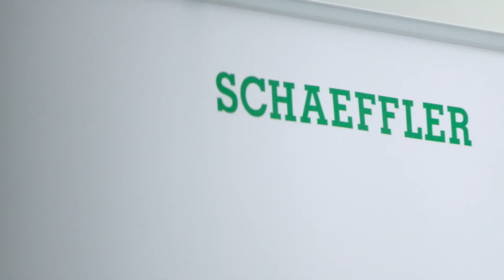Power of innovation and innovative spirit - Schaeffler and STARTUP AUTOBAHN [Schaeffler]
We are happy to announce that we are a new anchor partner for STARTUP AUTOBAHN! Our aim over the next few years is to expand our collaboration with startups to pioneer motion to advance how the world moves. That is why we have long relied on strategic partnerships with startups. The STARTUP AUTOBAHN platform offers us the opportunity to broaden our horizons and to find specific innovation partners who share our passion for new technologies.